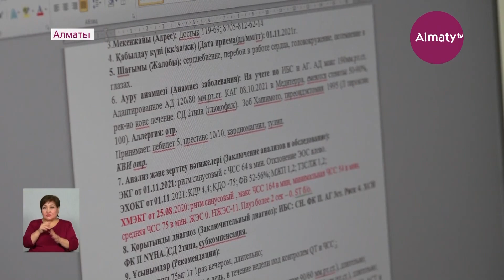«Болашақ» бағдарламасы бойынша 11 мыңнан астам отандасымыз білім алды (01.11.21)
Тәуелсіздіктің тартуы болған «Болашақ» халықаралық стипендиясы бойынша осы уақытқа дейін 11 399 қазақстандық білім алған. Қазақ жастарына қанат бітірген бұл бағдарлама еліміздің Тұңғыш Президентінің тікелей қолдауымен құрылған болатын, деп хабарлайды Almaty.tv тілшісі.

Ғани Төлепбергенов – жүрек аураларын емдейтін дәрігер. Бала кезінен ақ халат киіп, ел саулығы үшін қызмет етуді армандадым дейді. 2015 жылы «Болашақ» бағдарламасымен Литва еліне барып, білімін жетілдірген. 2019 жылы Алматы қаласының үздік дәрігері атануы мен жазылған науқастардың алғысын мұхит асып жинаған тәжірибесімен астастырады.

«Бұл Тәуелсіздігіміздің арқасында жүзеге асқан, Елбасымыз Нұрсұлтан Әбішұлы Назарбаевтың бастамасымен қолға алынған, әлемде теңдесі жоқ бағдарлама деп айтсақ болады. Сол себептен бұл бағдарламамен мақтануға болады. Білімді жастарға бұл үлкен мүмкіндік деп ойлаймын», – деді қалалық кардиология орталығының рентгенхирург-аритмолог дәрігері Ғани Төлепбергенов.

Ал бүгінде Қазақ ұлттық қыздар педагогикалық университетін басқарып отырған Гүлмира Қанай 2010 жылы Ұлыбританиядағы Warwick университетінде магистратураға түскен. Жоғары көрсеткіштерінің арқасында докторантураны Кембридж университетінде қорғаған екен. Қазіргі таңда жастармен білімімен бөлісіп, жол сілтеп жүр. Ал биыл тұңғыш рет Президенттің қолдауымен ғылыми тағылымдамадан өтуге 500 грант бөлінді. «Ендігі мақсат – жас мамандарды халықаралық деңгейде оқытуға баулу» деді ол.

«Аталмыш бағдарламаның маған бергені – күнделікті өмірде көп нәрсеге басқаша қарауға, басқаша шешім қабылдауға, әрекет етуге, жалпы адамдармен қарым-қатынасты өзгертуге сонымен қатар тұлға ретінде өзіме деген сенімділіктің артуына және алған білімдерімді жергілікті тәжерибемен ұштастыруға мүмкіндік берді деп ойлаймын», – деді Қазақ ұлттық қыздар педагогика университетінің ректоры Гүлмира Қанай.

Ел экономикасы енді ғана қалыптасып келе жатқанда, жарқын болашақ үшін жасалған қадам – 1993 жылдың 5 қарашасында шыққан тұңғыш Президенттің қаулысы еді. Бұл – азаматтардың білімі терең, зияткерлік деңгейі жоғары болса, ел дамуының негізгі көзі болатынына артылған сенім. Сенімге селкеу түскен жоқ. 28 жылда бұл бағдарламамен 11 мың 399 қазақстандық әлемнің 36 еліндегі үздік 300 оқу орнында білім алған.

Жанар Ғаниқызы, Мұрат Тайжан, «Алматы» телеарнасы